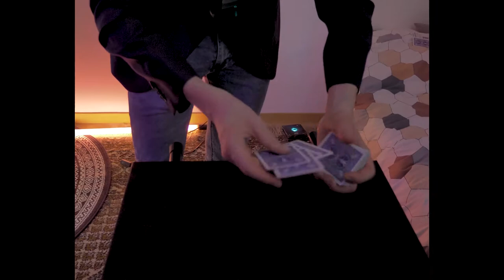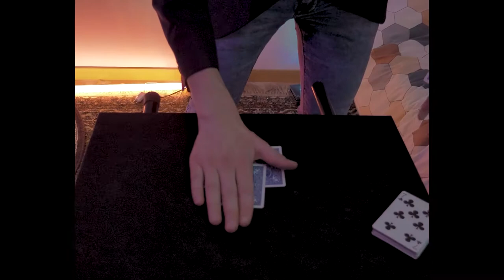MUSIC AND MAGIC WHAT A GREAT MIX!